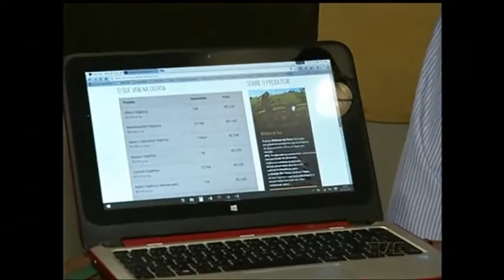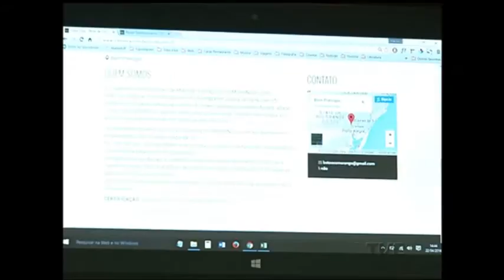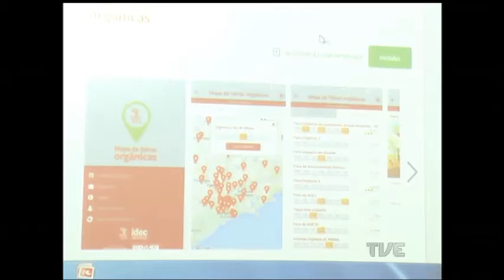Órgãos de saúde orientam o consumo de orgânicos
Há 7 anos, o Brasil ocupa a liderança mundial no consumo de agrotóxicos. O dado faz parte do último relatório do Instituto Nacional do Câncer, o Inca. E para deixar de ocupar esse posto nada saudável, os órgãos de saúde sugerem que as pessoas consumam alimentos orgânicos. Mas como fazer com que essa mudança de hábito vire rotina? Na capital, algumas iniciativas dão um empurrãozinho.